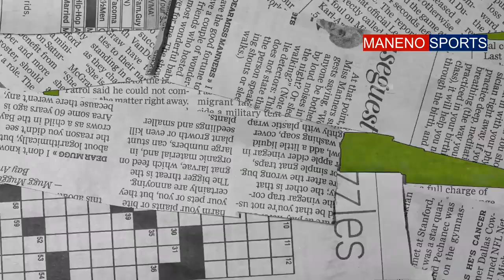Why Arsenal Want to sign Mohamed Simakan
RB Leipzigs wonderkid has generated interests from Arsenal